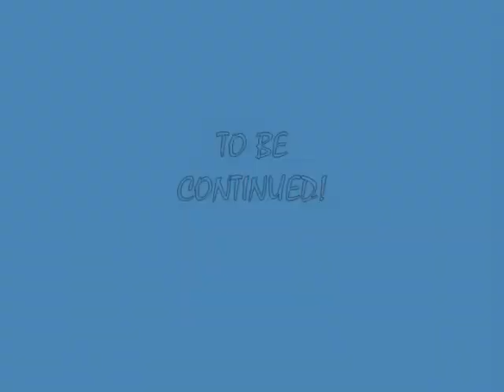StarWars VII: Death of the clones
A short film where the clones are killed by a mysterious man by the name of Koby One Jabronie, who is thought to be the ghost of Obi Wan Kenobi's brother. This was done for a school assignment :) Its extremely cheesy, but enjoy.
This was literally done on the spot in a couple hours, the shooting and editing.